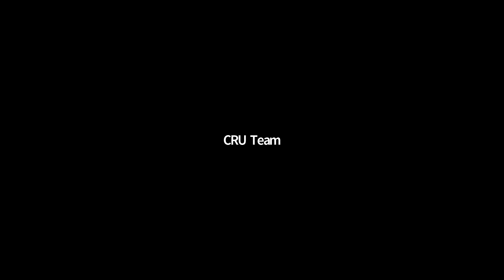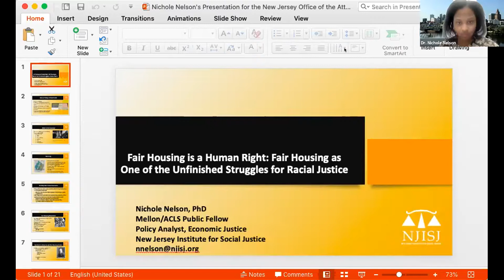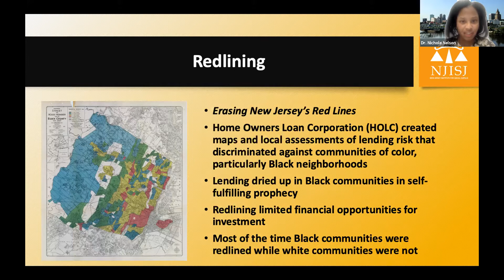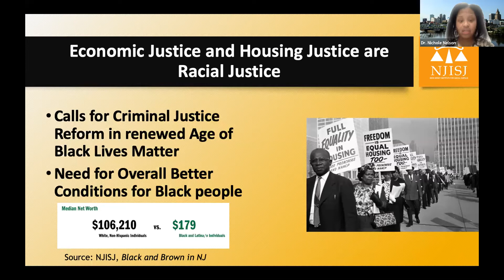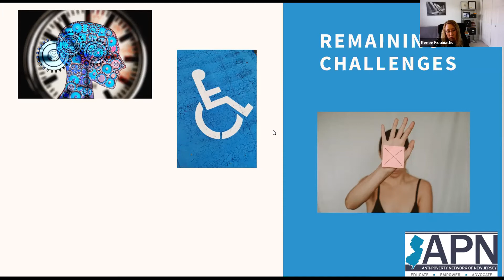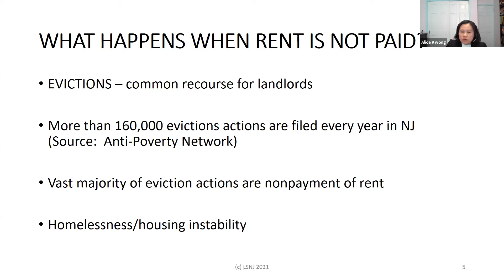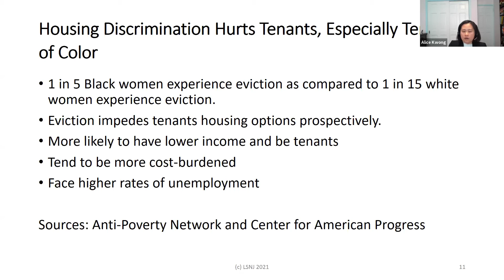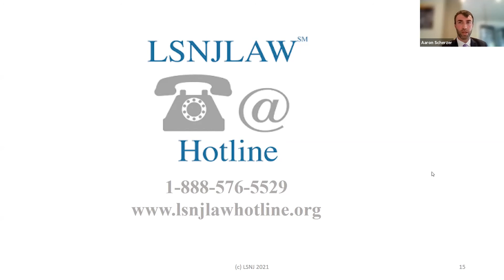“Stop the Hate” Series: Current Challenges in Fair Housing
75th Anniversary of the New Jersey Division on Civil Rights Law Against Discrimination “Stop the Hate” Series: Current Challenges in Fair Housing